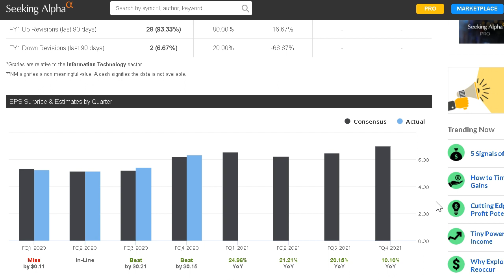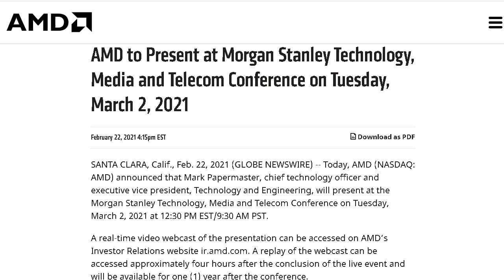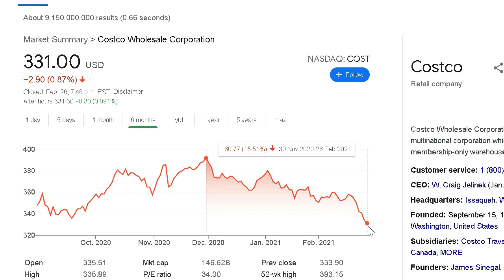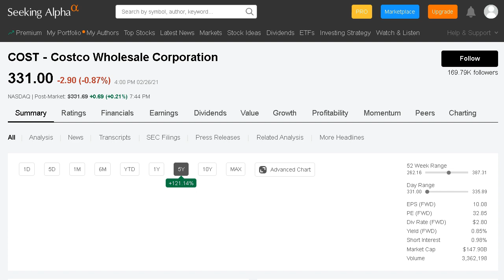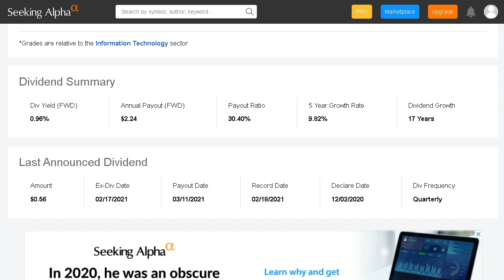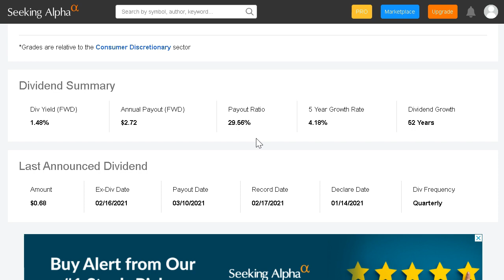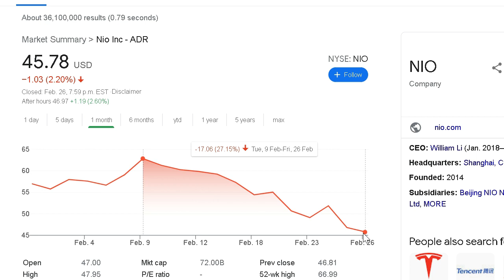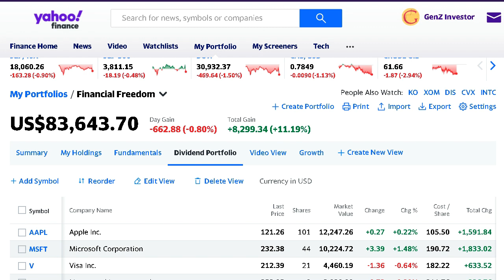Best 6 Stocks To BUY This Week! HUGE Investor Events COMING Soon!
Every Sunday we discuss the major events that are coming up over the next week. These include earnings reports, investor presentations, and product launches that may have an impact on a companies share price.